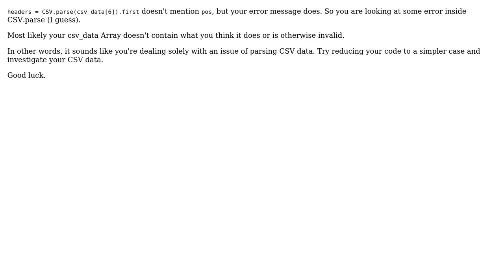Ruby: parse csv data to pdf (2 Solutions!!)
Ruby: parse csv data to pdf

With thanks & praise to God, and with thanks to the many people who have made this project possible! | Content (except music & images) licensed under CC BY-SA | Music | Images & others | With thanks to user lamrin user Jakob S user Caley Woods and the Stack Exchange Network Trademarks are property of their respective owners. You are responsible for your own actions.